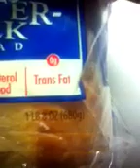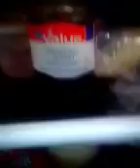A preview of and in depth tutorial of how to make a sandwic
How to make a sandwich preview.